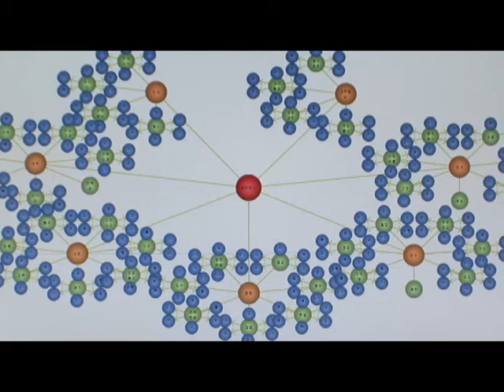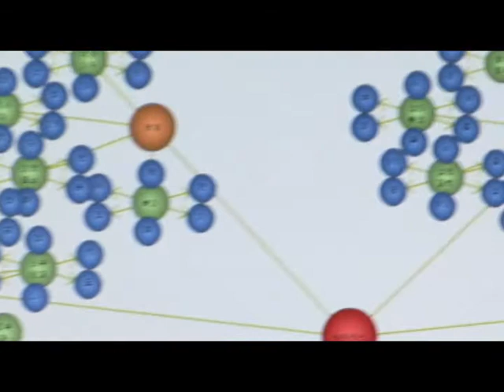Semantics unveiled the 'Qrobo' at CeBIT 2008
Semantics a leading semantics-based search engine developer in Korea, unveiled its semantic search engine 'Qrobo' during CeBIT 2008 in Hannover, Germany.

The Qrobo is an automated semantic search engine, which has been developed with Semantics' advanced semantic web-based search technologies and solutions. The company presented English version of the Qrobo at the show, as a part of its strategy to explore export markets.

The Qrobo contains the company's key solutions for users to get results as correct and fast as possible, including 'ONTOrobo', 'DOCUrobo', 'ISSUErobo', 'PERSONALrobo' and 'TAGrobo'.